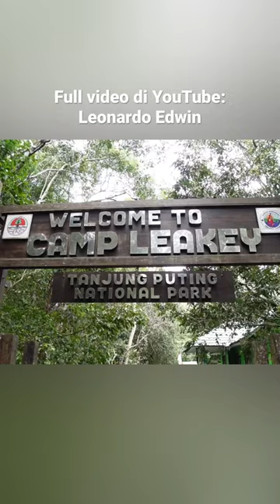SUPER LANGKA!!! PENGALAMAN LIHAT ORANGUTAN DI HUTAN KALIMANTAN LANGSUNG⁉️